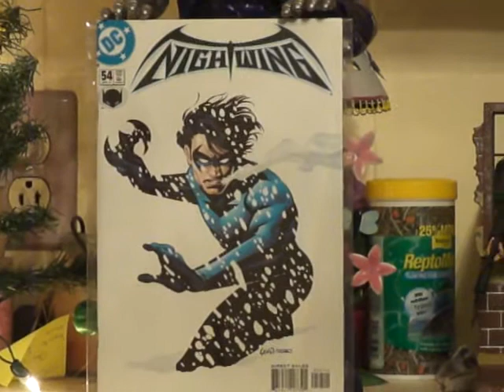Comic Book Review: Episode 113 - Part 1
Episode 113 of my (weekly) Dark Avenger Comic review, these comics were released 12/28/11. Got a bunch of comics this week. The comics I talk about and review in this video are: Micro Series Teenage Mutant Ninja Turtles: Michelangelo #2, The Mighty Thor #7, #8, #9, Captain America #5, DC Presents Else World #1, Legion Secret Origins #3, Teen Titans #4, Justice League Dark #4, The Flash #4, and All Star Western #4.